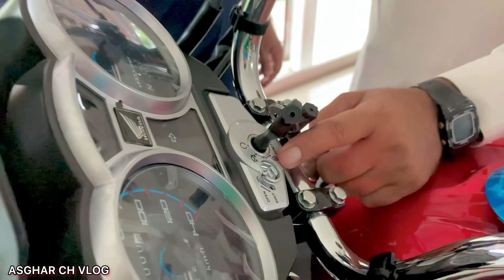Honda CG 125 New Model 2024 | Asghar ch vlog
Honda Bike Hybrid Launched In Pakistan  Honda  2024 Model

Hybrid Honda 125 and Honda 150 new model 2024 launched in Pakistan
Asghar ch vlog
Thanks